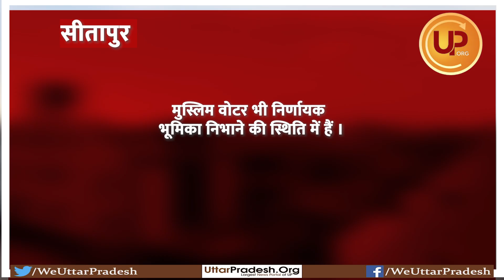सीतापुर जिले के सीतापुर विधानसभा के अनुमानित जातिगत समीकरण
सीतापुर जिले के सीतापुर विधानसभा [ Sitapur Assembly ] में लगभग 3 लाख 78 हजार मतदाता हैं। सीतापुर विधानसभा सीट के जातिगत समीकरण के आधार पर दलित और अन्य पिछड़ा वर्ग के मतदाताओं की संख्या सर्वाधिक है । मुस्लिम वोटर भी निर्णायक भूमिका निभाने की स्थिति में हैं ।
Stay up-to-date with the latest happenings in Bollywood! From breaking news and movie reviews to celebrity interviews and box office collections, we've got you covered. Your one-stop shop for all things entertainment.